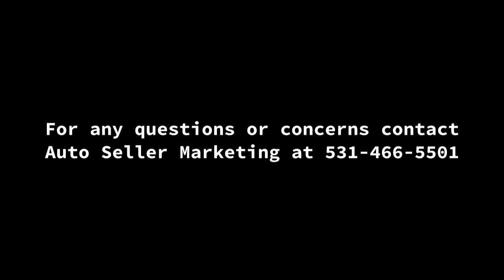2018 Grand Design Reflection 311BHS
2018 Grand Design Reflection 311BHS
Akron, NY, 14001
Price: $42,750 *Price Reduced for Quick Sale*

Features:

Length: 36 ft.
Leveling Jacks: Yes
Slides: 4
Awnings: 2
Sleeps: 6
A/C Units: 1
Water Capacity: 75 gal.
Exterior: Beige
Interior: Beige

Description:

Like new inside and out. Meticulously maintained and gently used only on weekends by retired couple. 6 pt. Auto level, twin awning, bunk house room with 1/2 bath, fully ducted 15,000 BTU AC system, fully functional outdoor kitchen, 40,000 BTU furnace, 5,000 BTU Fireplace, full satellite and cable wired for 3 mounted televisions, 6 gal. Propane/electric HW tank, large ac/propane refrigerator/freezer, queen master suite with full bath, beautiful kitchen with large center island, farmer stainless sink and hanging pans with lids, Nautilus water system, 50 or 30 Amp service and prewired for 2nd AC unit in master. Has heavy duty axles and nice aluminum mag wheels with full spare. Fully outfitted with pots, pans, dishes, cups, silverware, knives, tank and fresh hoses, and portable waste tank. Has 2 black, 2 gray and 1 fresh water tank. No diesel needed, tows beautifully with gas 3/4 ton pickup.